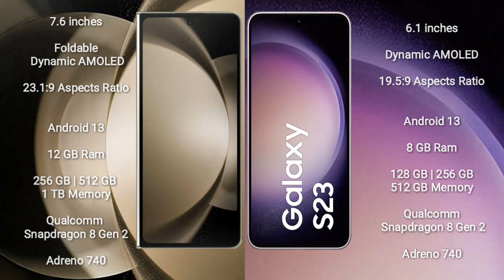Samsung Galaxy Z Fold 5 vs Samsung Galaxy S23 Review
samsung galaxy z fold 5 vs samsung galaxy s23
galaxy z fold 5 vs galaxy s23